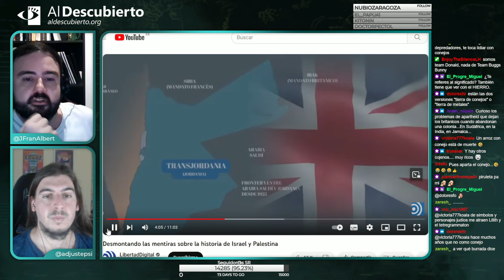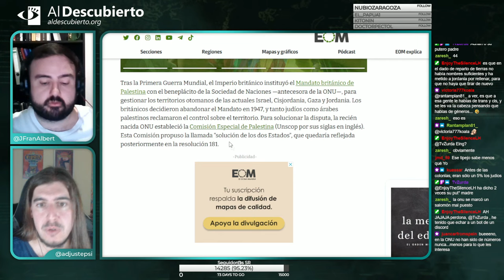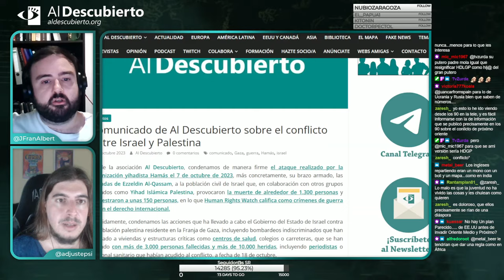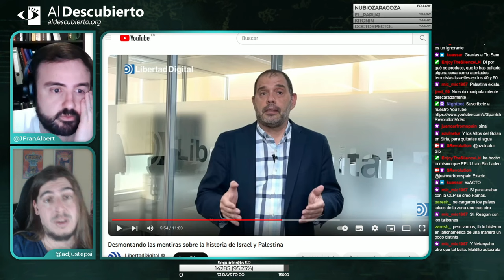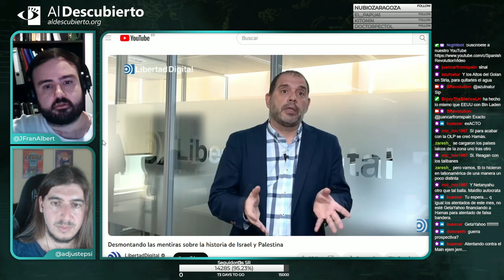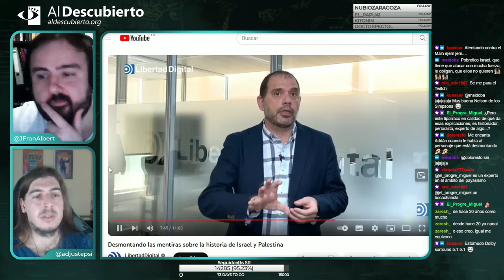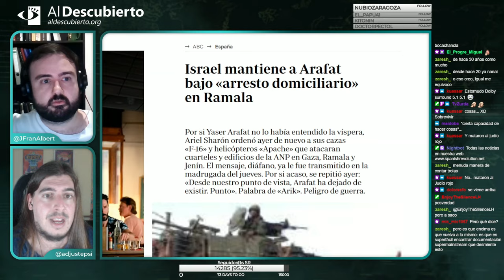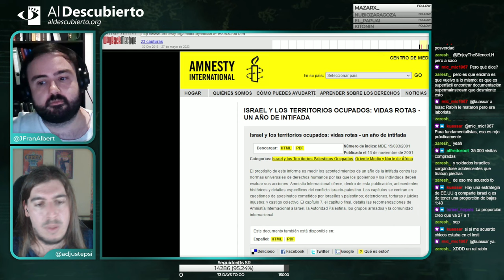DESMONTANDO A LIBERTAD DIGITAL SOBRE ISRAEL Y PALESTINA (Parte II)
Segunda parte de Desmontando a la ultraderecha, donde analizamos la sección del redactor jefe de Libertad Digital, fragmento emitido el 18/10/2023.